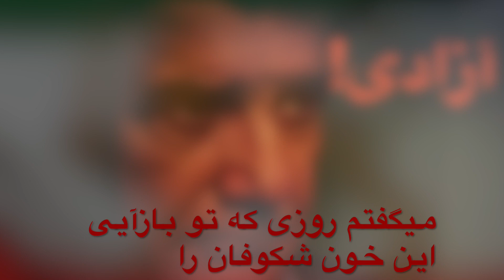Mohamad Reza Shajarian: Azadi / محمد رضا شجریان: آزادی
Shajarian Azadi